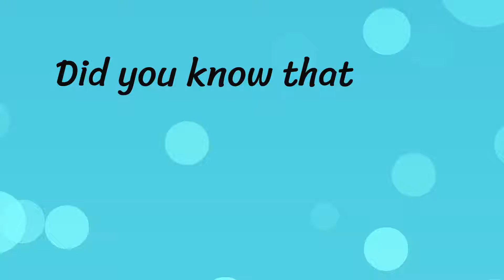Purpose Meets Productivity - 2021